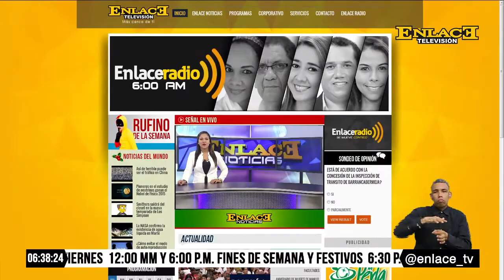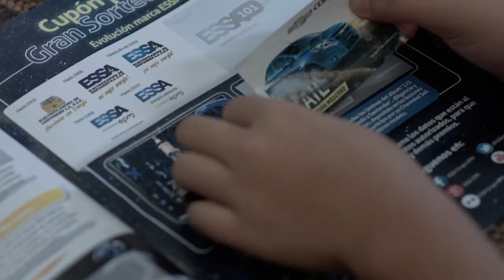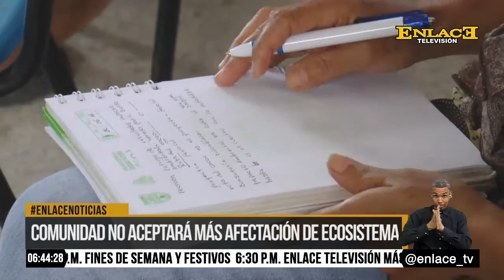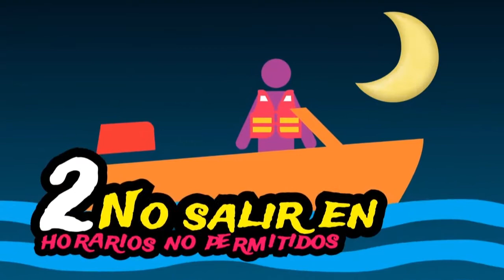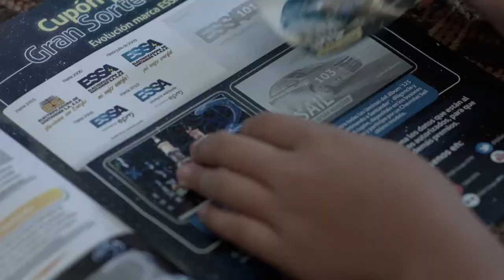ENLACE NOTICIAS 03 JULIO 2016 EMISIÓN FIN DE SEMANA